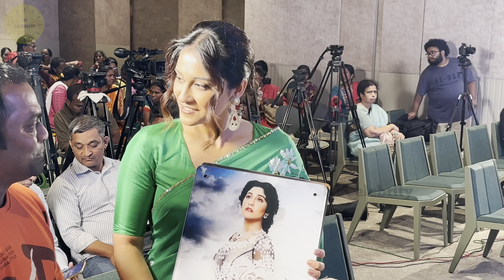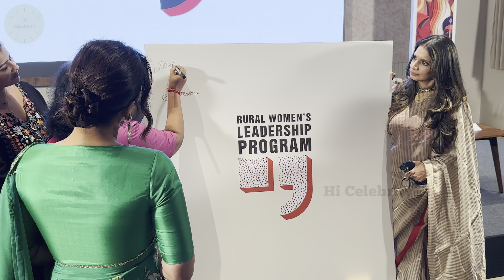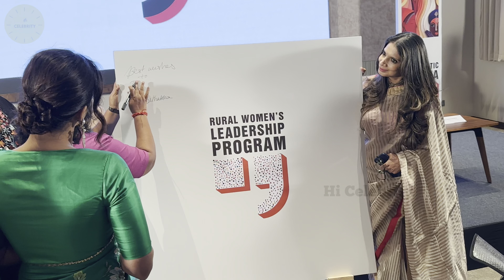Actor Regina Cassandra and Anasuya Seethakka at Democratic Sangha | Hi Celebrity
Actor Regina Cassandra and Danasari Anasuya Seethakka at Democratic Sangha | Hi Celebrity